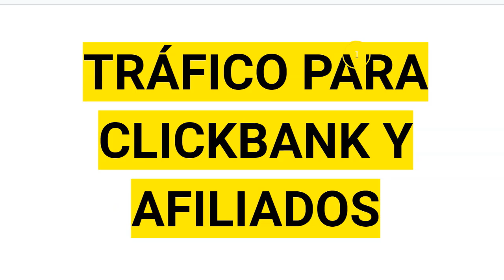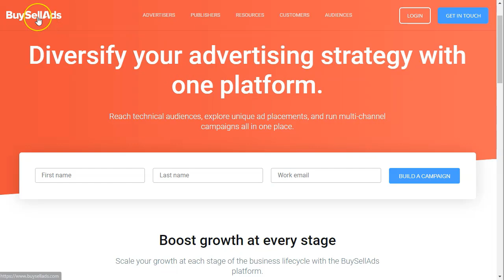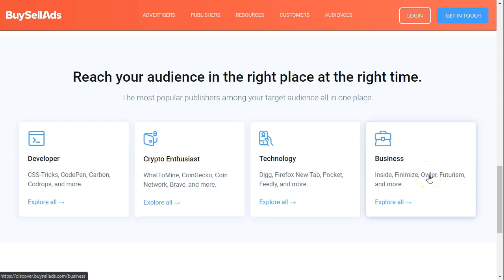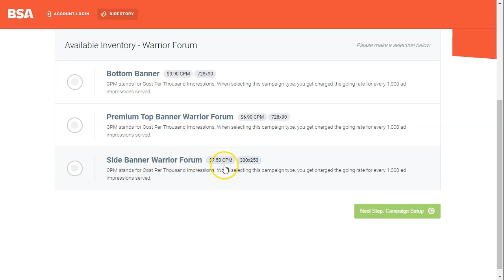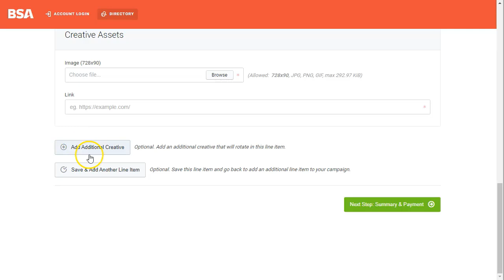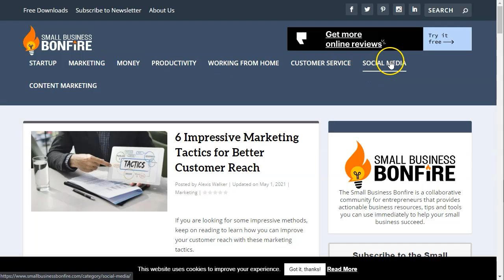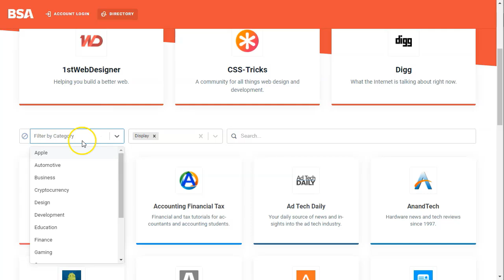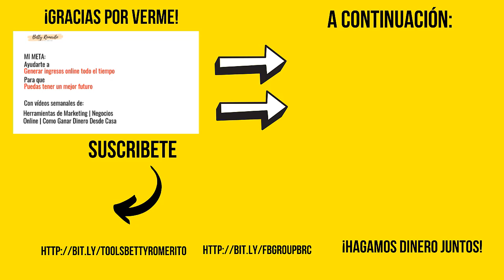Buysellads Tráfico para Marketing de Afiliados y CPA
Vamos a seguir con esto del tráfico porque a fin de cuentas es la sangre para nuestras ofertas de Marketing de Afiliados o de Marketing CPA.
En este video te voy a presentar la web buysellads, una fuente de tráfico muy interesante que nos pone en la mano una serie de webs premium para poner nuestras ofertas al alcance de la mano. El Marketing de Afiliados es una de las mejores opciones para generar ingresos, pero el tráfico es un problema cuando no tenemos buenas webs para anunciarnos o no nos dejan directamente.

Este problema lo resuelve buysellads porque tiene una red de páginas web premium con gran cantidad de visitas a precios accesibles.
Es cuestión e elegir una buena oferta que “caze” con la web y empezar a disfrutar del tráfico.

¡Vamo$!

Saludos
Betty Romerito

★★⚠️IMPORTANTE ⚠️★★